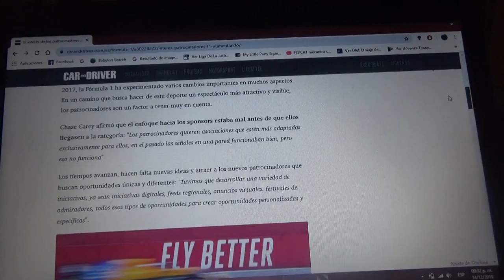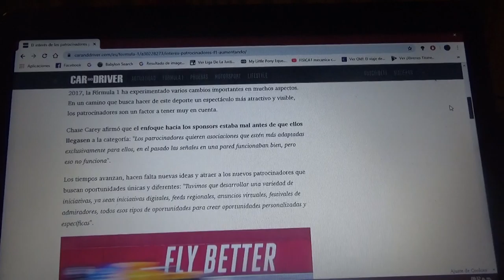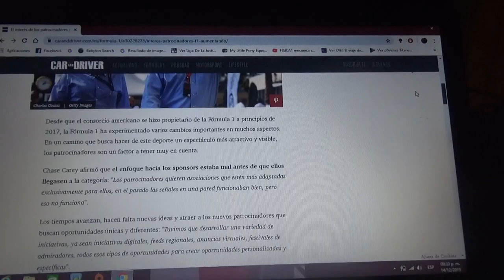La Fórmula 1 cada vez atrae mas patrocionadores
En Liberty Media aseguran este gran logro de la máxima categoría del automovilismo mundial desde su llegada en 2017 como nuevos propietarios